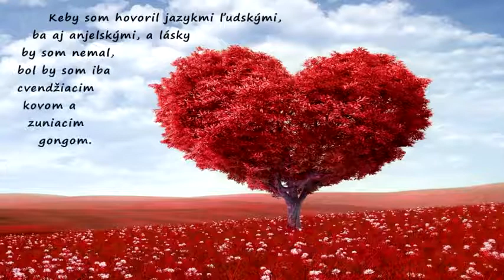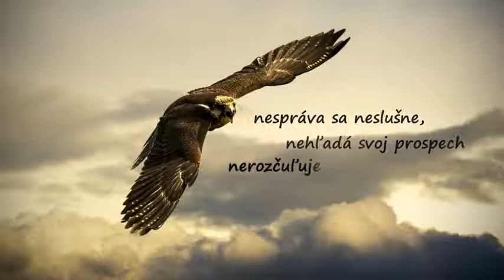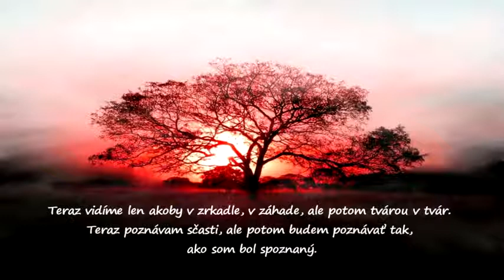Prvý list Korinťanom ( 1Kor13 ) - Hymnus lásky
Vianočná parafráza na hymnus lásky Sv. apoštola Pavla ( 1Kor.13 )
Keby som svoj dom dokonale vyzdobil jedľovými vetvičkami, blikajúcimi svetielkami a vyhrávajúcimi zvončekmi, ale nemal by som lásku k svojej rodine, nebol by som ničím, iba dekorátérom. Keby som sa namáhal v kuchyni a piekol kilá vianočných keksov, labužníckych maškŕt a keby som k jedlu prestrel nádherný stôl, ale nemal by som lásku k svojej rodine, nebol by som ničím, iba kuchárom. Keby som pomáhal v charitnej jedálni, v domove dôchodcov spieval koledy, spieval na Dobrú novinu a Tri krále, ale nemal by som piesne pre svoju rodinu, nič by mi to neosožilo. Keby som ozdobil vianočný stromček žiariacimi anjelmi a háčkovanými hviezdami, zúčastnil sa tisícich osláv a v zbore spieval kantáty, ale nemal by som v srdci Ježiša Krista, tak som nepochopil, o čo vlastne ide.
Láska prerušuje pečenie kvôli objatiu dieťaťa. Láska necháva bokom ozdoby kvôli pobozkaniu manželského partnera. Láska je priateľská napriek náhleniu a stresu. Láska nezávidí iným ich domácnosť s vyberaným vianočným porcelánom a vyšívanými obrusmi. Láska neokrikuje deti, aby ustúpili z cesty, ale je vďačná, že sú a že môžu stáť v ceste. Láska nedáva iba tým, ktorí môžu niečo vrátiť, ale s radosťou obdarúva práve tých, ktorí darčekom odpovedať nemôžu. Láska všetko znáša, všetko verí, všetko dúfa, všetko vydrží. Láska nikdy nezanikne. Videohry sa rozbijú, perlové retiazky sa roztrhnú, tenisové rakety sa opotrebujú, ... ale dar lásky zostáva...